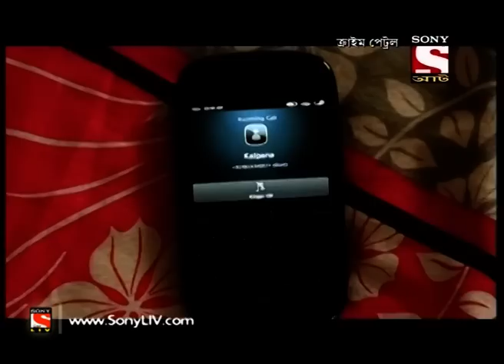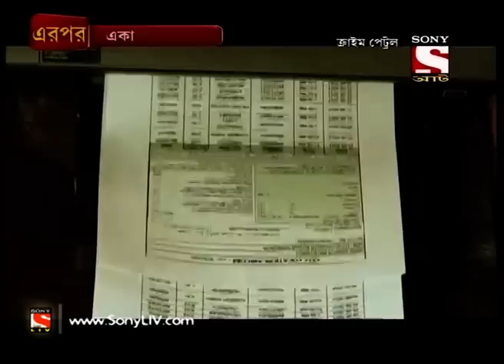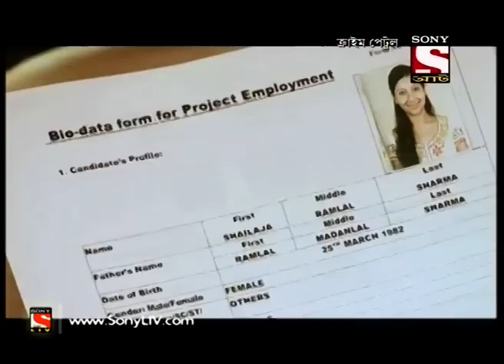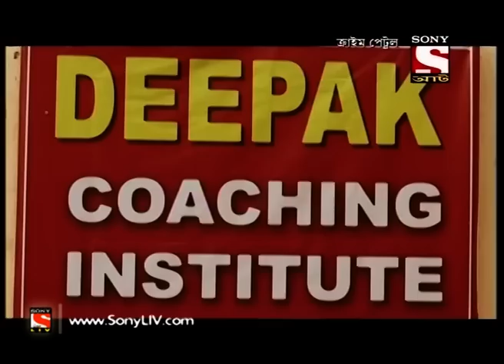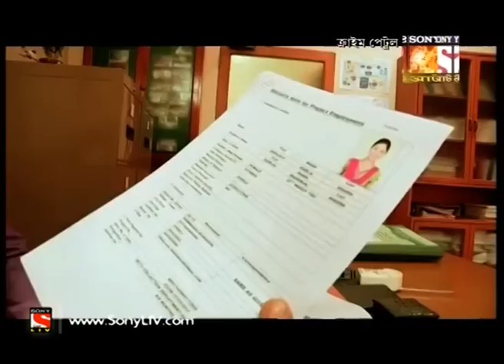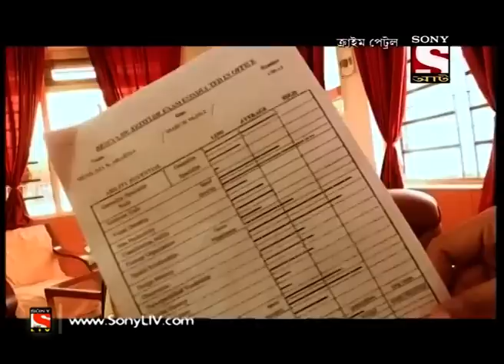"Crime Patrol - ক্রাইম প্যাট্রোল (Bengali) - Filthy Attitude and Murder!"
Naresh Bhardwaj is a manager and Onika is a junior employee in a company. One day she went into his cabin to discuss some official work and during their discussion Naresh tried to impress her. She found herself very uncomfortable and was getting irritated with Naresh’s text messages. After few days Naresh was found dead in his car nearby his office. Primary investigation suggested that a woman could possibly be present at the crime scene, as some
woman’s hair was found on his shirt. But who has murdered Naresh and what the motive behind his murder? Can police crack the case? To know all keep watching full episode.